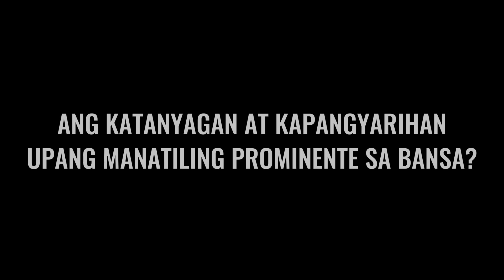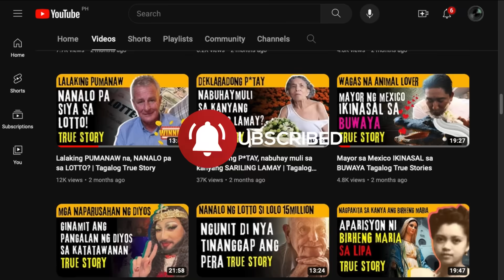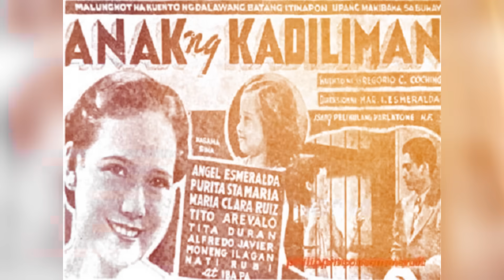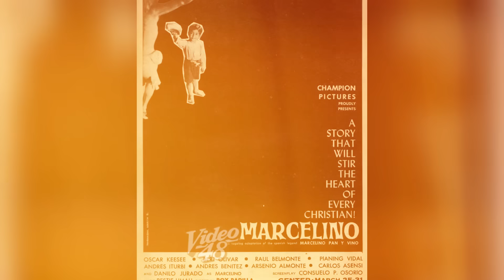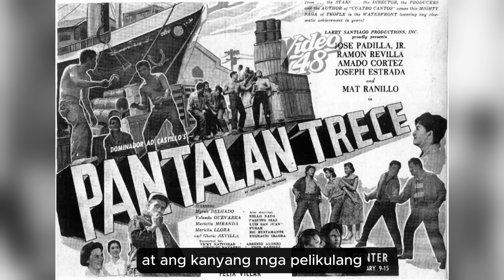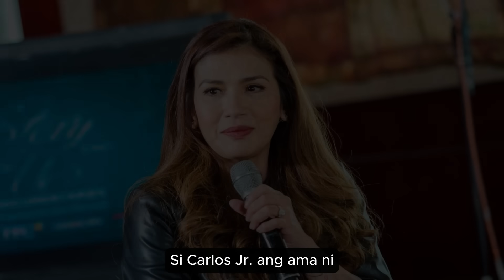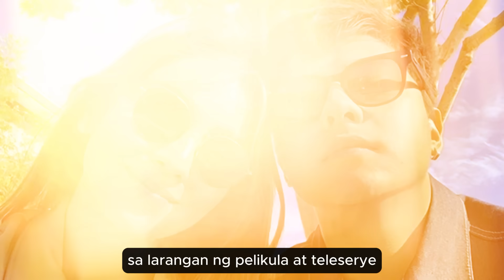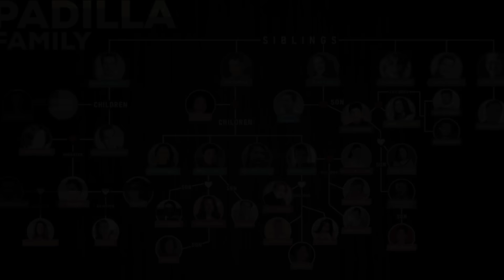PADILLA CLAN: ROBIN, DANIEL ATBP | PAANO NGA BA SUMIKAT ANG MGA PADILLA? | Tagalog True Story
Mga kwentong tungkol sa mga NAKAMAMANGHA, NAKAKAGULAT, NAKAKAGALIT at NAKAKAKABA. Kinumpleto at binuo para sa kasiyahan ng aming mga TAKIPSILIM followers.

Takipsilim Mystery Stories Tagalog.